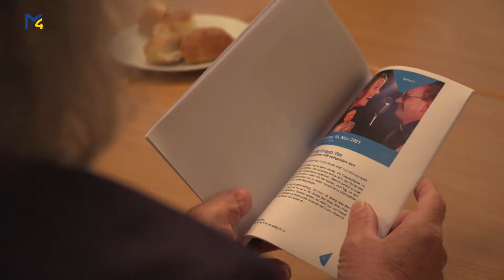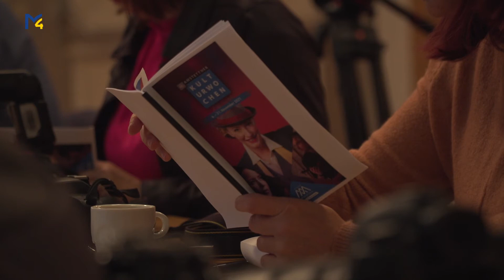Die 66. Amstettner Kulturwochen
Herbstzeit ist Kulturzeit. Im Rathaus Amstetten wurde das Programm für die kommenden Kulturwochen präsentiert.